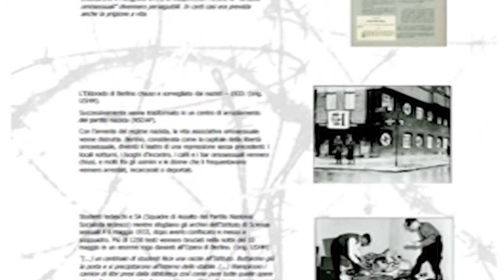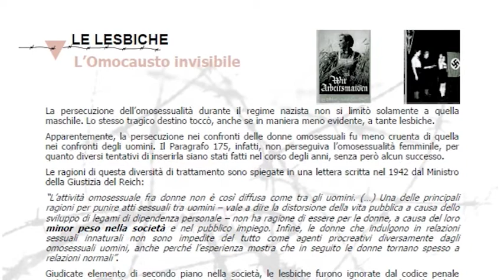Arezzo. Omocausto, la persecuzione e lo sterminio di migliaia di omosessuali